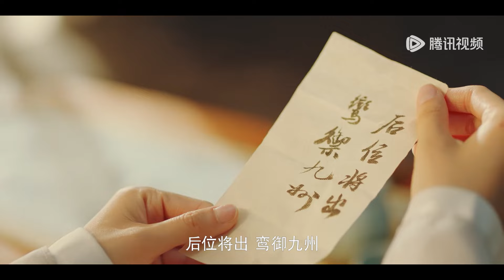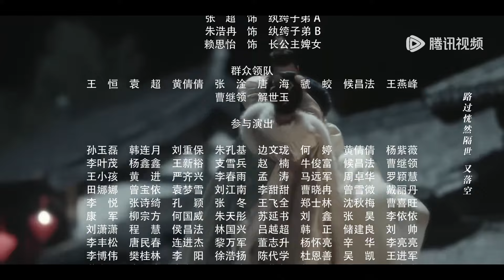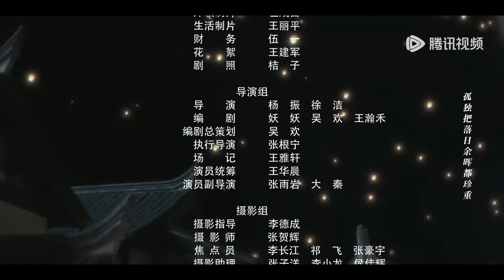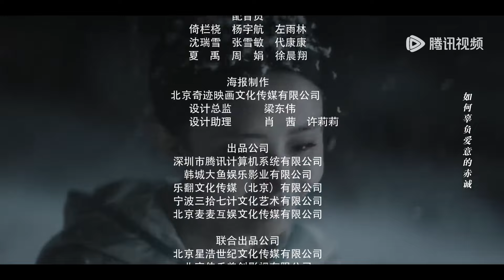EP15 | Sweet kiss! Nan Si opened her heart and made up with Hanyu | [Estranged Fall In Love 宠妃凰图]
【Synopsis】In order to save his beloved Nan Si, Cang Hanyu uses a secret spell to be reborn, but he must bear the painful price of not being able to marry her in this life. But the two are unwilling to succumb to fate and vow to join hands to fight the so-called wrath and curse to the end.
【Starring】Yan Zixian, Hu Dandan